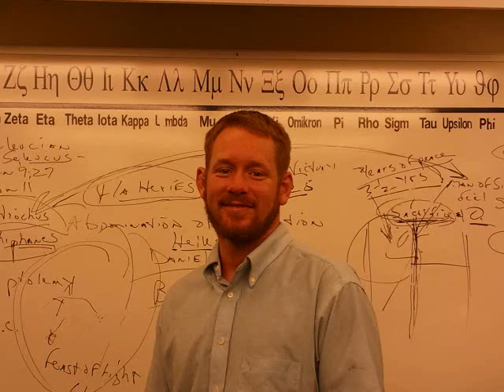Ecuador Missionary Scott Wuori visits with Grace and Truth Ministries, April 2011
Family and friends coming together for fellowship in the truth.